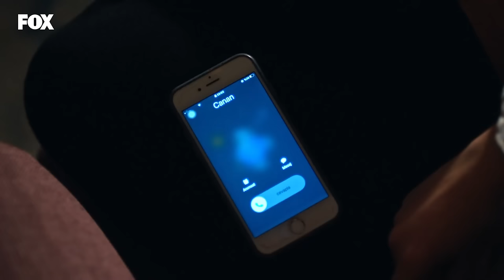Zümrüdüanka 20. Bölüm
Zümrüdüanka 20. Bölüm Tek Parça
(25 Kasım Çarşamba)

Azimet ve Deniz’in birlikte attıkları ilk adım Serhat ve Zümrüt'ün arasındaki ilişkiyi etkilemeye başlamıştır. Serhat daha dikkatli hareket etmeleri gerektiğini düşünürken Zümrüt’ün bazı duyguları değişmeye başlar. Suhandan da Zümrüt'ten farklı değildir. Hamit ile yaşadıkları ve aralarına giren mesafe Suhandan’ı kötü etkiler. Demirkan Konağı’na dönmek istemeyen Suhandan’ın kafası hiç beklemediği bir konukla yaptığı konuşmadan sonra karışmaya başlayacaktır. Hamit ise babası ve Canan'ın aksi yönde telkinlerine rağmen Suhandan'dan vazgeçmeme konusunda kararlıdır. Suhandan'ı görmek istediğindeyse karşısına hiç beklenmedik biri çıkar. Kendini yeniden Demirkan ailesine kabul ettirmeye çalışan Abbas ve Hamit'in karşılaşması bir daha asla düzelmeyecek, asla geri dönülemeyecek bir sonuç yaratacaktır. Bu olaydan sonra Demirkan ve Özgüç konaklarında hiçbir şey eskisi gibi sakin kalmayacak, iki aile büyük bir savaşa girecektir.

Başrollerini Alp Navruz ve Ceren Yılmaz’ın paylaştığı, “Zümrüdüanka”, imkansız bir aşkın duygu yüklü hikayesini izleyiciyle buluşturuyor. Çekimleri Kapadokya’nın masalsı dünyasında yapılan “Zümrüdüanka” başarılı oyuncu kadrosu, güçlü aşk hikayesi ve sürükleyici temposuyla FOX’ta.

Zümrüdüanka HD İzle!

Oyuncular:

ALP NAVRUZ, CEREN YILMAZ, SELİM BAYRAKTAR, AYTEN UNCUOĞLU, HATİCE ASLAN, İSMAİL HACIOĞLU, GÖKÇE EYÜBOĞLU, SERHAT ÖZCAN, ELİF ÇAKMAN, MİRAY AKAY, PELİN ABAY, DOĞUKAN GÜNGÖR, BARIŞ KÜÇÜKGÜLER, GÖKHAN BEKLETENLER, ASİYE DİNÇSOY, DOĞA ZEYNEP DOĞUŞLU, EBRU ÜNLÜ, BESTE ILGIN İLKBAHAR, FİRDEVS VÜDÜL